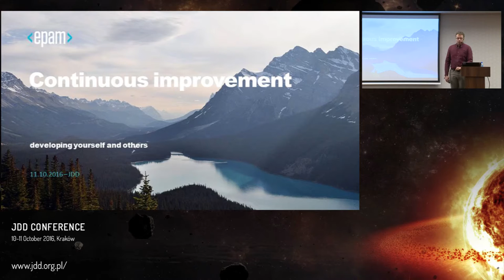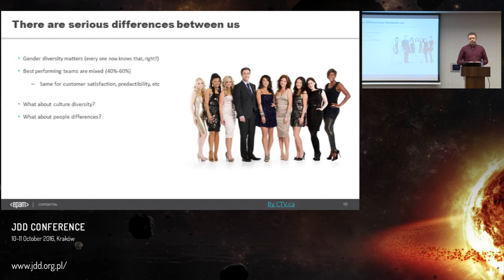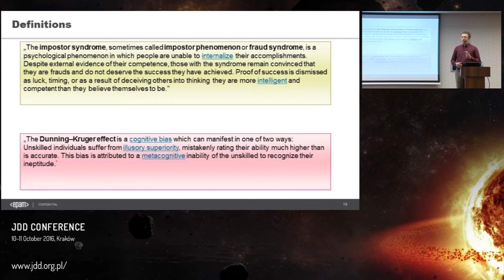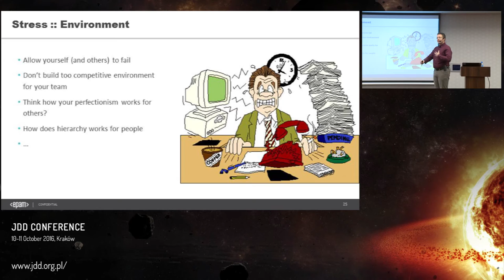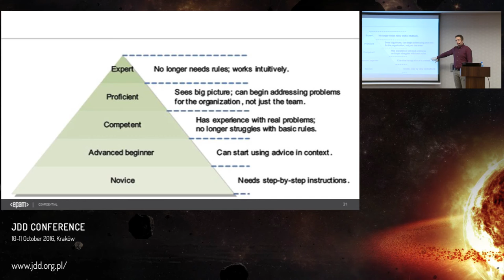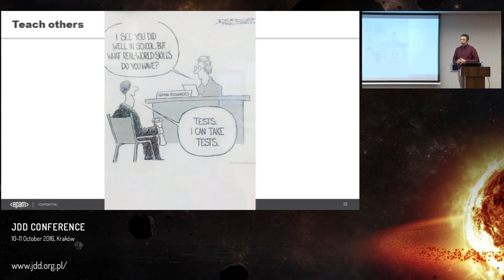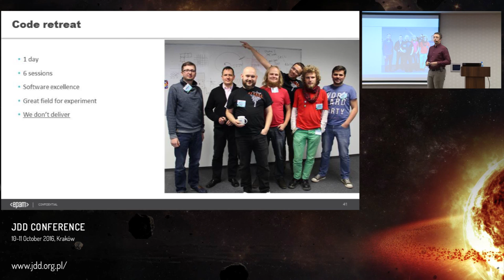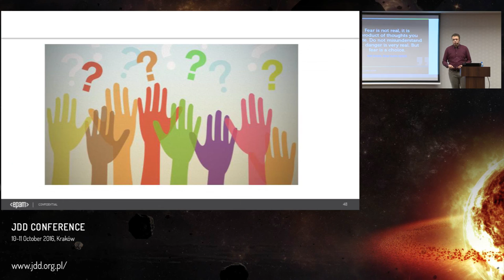JDD 2016: Continuous improvement, developing yourself and others (Michał Gruca)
Have you ever wondered why your manager pushes you to those nasty communication trainings? Why your colleagues do not understand those simple concepts that you churn through. And even worse, they complain to your boss about you! On the other hand, why that smart developer sits alone in a corner, does not share, do not PP, and hides his commits, while you could learn all from him. Why there is no “I” in a “team” word, and what is up with those teams at all, where the heck disappeared the concept of coding alone in your basement around midnight!

Lots of material, so we'll touch each topic: learning, working together, motivating ourselves and what are the differences between us and tools to visualize them.